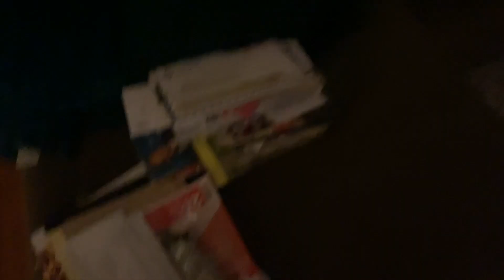VLOG | Do I have anxiety? | What is happening | Courtnesoclever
Hey guys, so todays video is super random just wanted to share some of the feelings i was experiencing. I hope some of you can relate. please share your thoughts and some of the things you do to overcome being stressed.

I N S T A G R A M | @courtnesoclever
S N A P C H A T | @courtnesoclever
T W I T T E R | @courtnesoclever

|FAQ|
Name: Courtney
Location: Maryland